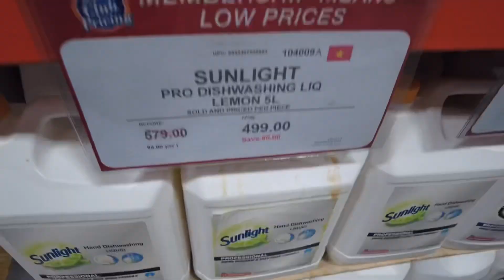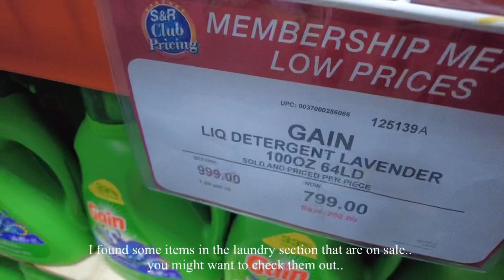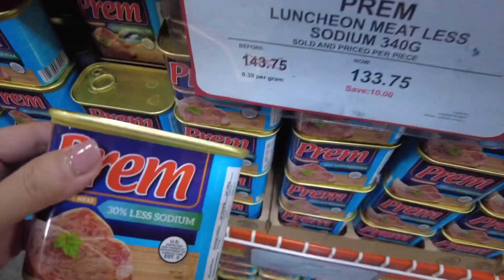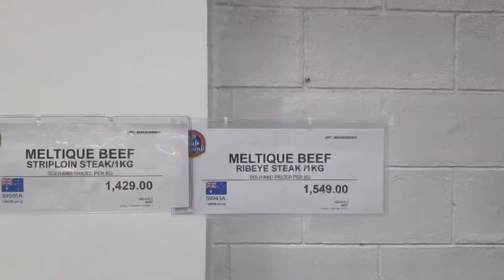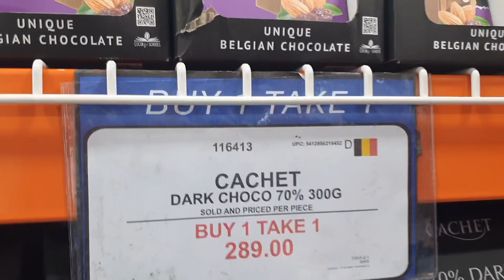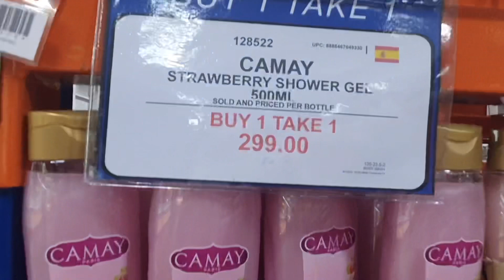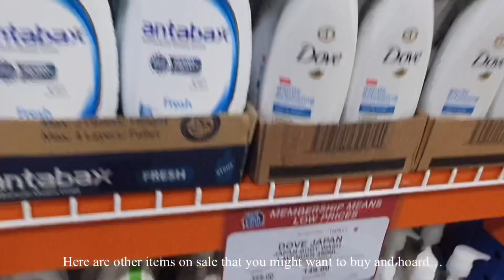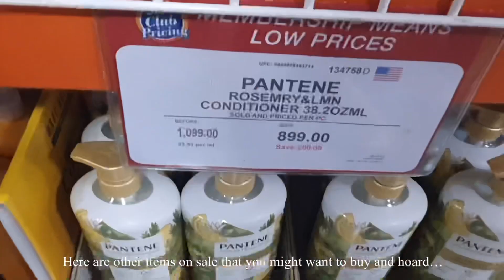SNR SHAW GROCERY SHOPPING VLOG (MARCH 2022) | S&R ASMR MONTHLY GROCERY VLOG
Hi guys!

Here  are the things that I bought for this month’s grocery shopping plus some of the sale items that I found in S&R Shaw.

If you want to see the store’s price update, you can check this video:

Xoxo,
Zen

asmr shopping
Asmr grocery shopping
asmr shopping haul
asmr grocery shopping haul
snr silent vlog
snr silent grocery vlog
snr silent shopping vlog
snr asmr
snr asmr vlog
snr asmr grocery vlog
snr asmr grocery shopping
snr asmr grocery update
s&r asmr grocery
s&r asmr grocery shopping
s&r silent vlog
s&r silent grocery vlog

SNR GROCERY PRICE UPDATE (MARCH 2022) | S&R SHAW GROCERY SHOPPING VLOG
s&r grocery update march 2022
SNR shaw
Snr shaw vlog
Snr shaw grocery
Snr shaw grocery vlog
Snr grocery vlog
Snr vlog
Snr price update
Snr grocery price update
Snr price update march 2022
S&r grocery vlog
S&r grocery vlog update